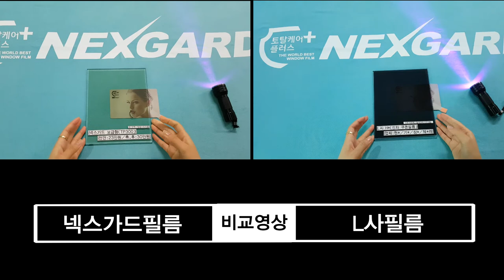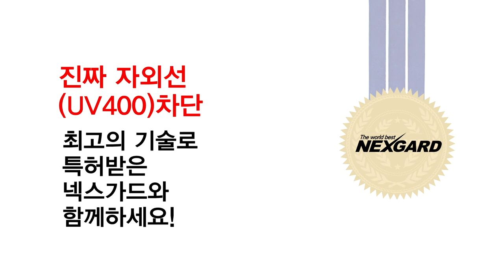[실험 NO.0] 신차구입 사은품썬팅 자외선차단 실험 [보배드림][중고차][쇼핑][여름휴가][맛집][추천썬팅][넥스가드][루마썬팅][3M썬팅][레이노][후퍼옵틱][브이쿨]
대한민국 썬팅브랜드 자외선차단 (UV400) 실험!!
자외선차단(UV400) 비교실험
♤진짜 자외선차단!! 썬팅의 진실!! 아시나요!!
※UV400차단이 안되면 무용지물!!
이제는 진실을 알아야 할 때 입니다.
♤눈에보이지 않은 자외선(UV400) 확인실험
※진짜 자외선 차단은 UV400이 차단되는
제품입니다.
※고가의 썬글라스에 자외선차단(UV400)
인증표기가 되어 있는 이유가 말해줍니다.
※※※네이버검색: 자외선차단&UV400차단※※※

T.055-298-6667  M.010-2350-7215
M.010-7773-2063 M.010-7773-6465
월~금 09:30~17:30

▶ 공식 블로그 초대합니다.
▶ 공식 인스타 초대합니다.
▶ 공식 유튜브 초대합니다.
▶ 공식 트위터 초대합니다.

                      Let's CLICK !!!

▶추천 태그